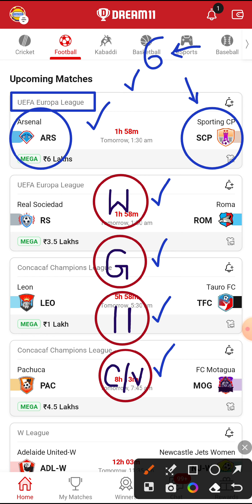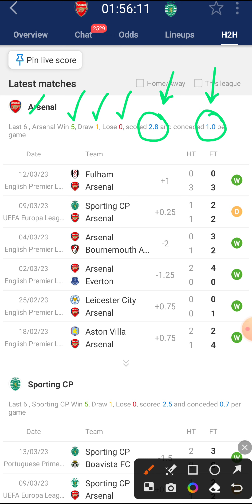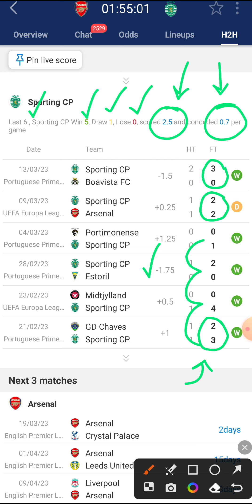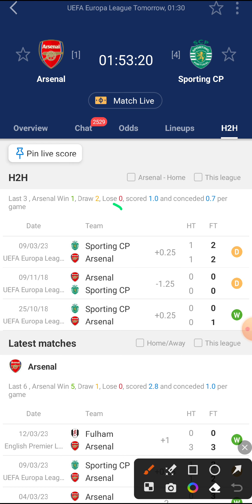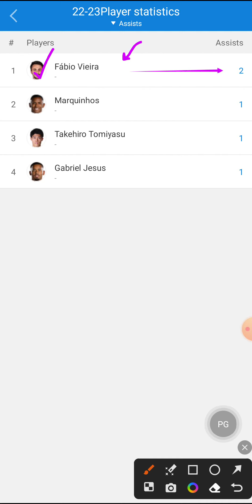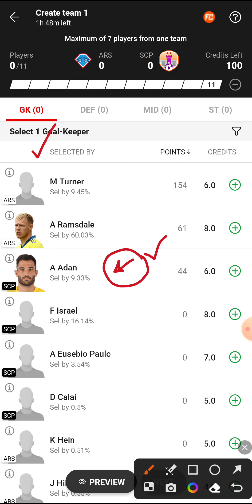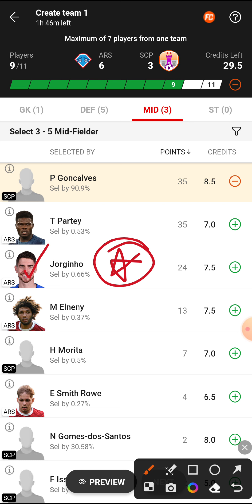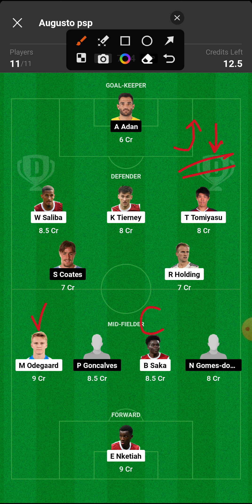Ars vs Scp Dream11 | Ars vs Scp Dream11 Prediction | Ars vs Scp Dream 11 Team